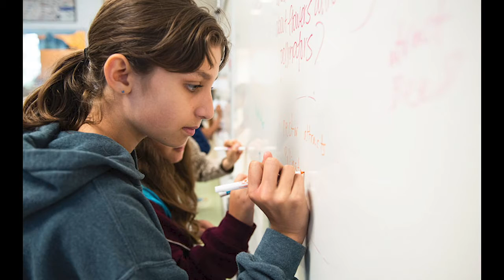"Burke Together" | Community Day of Giving | December 17 2020